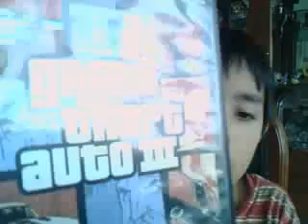mexico part 1